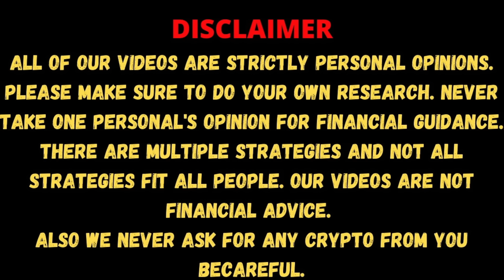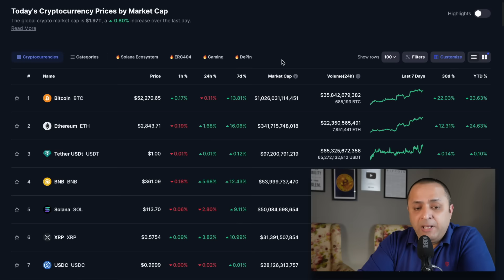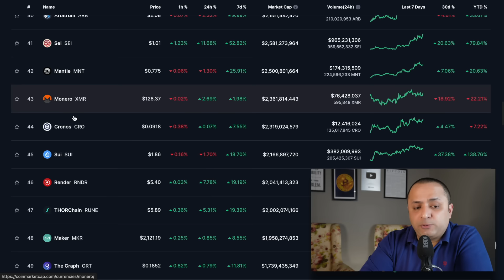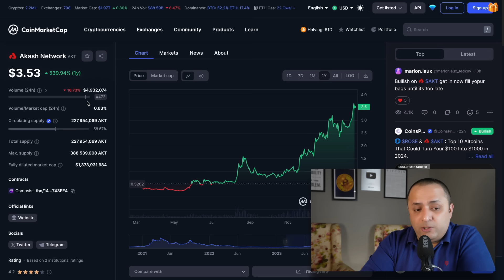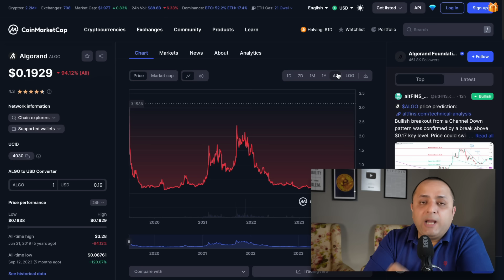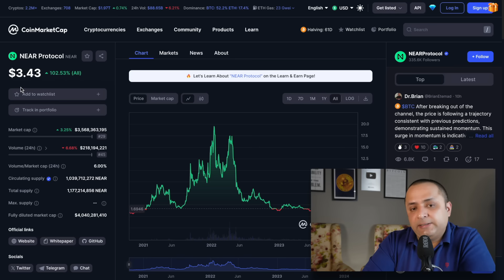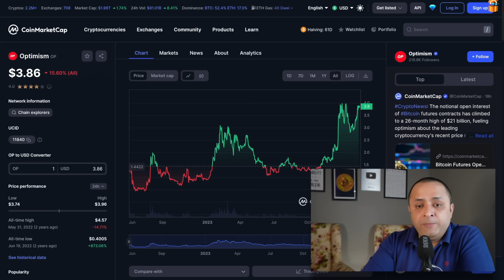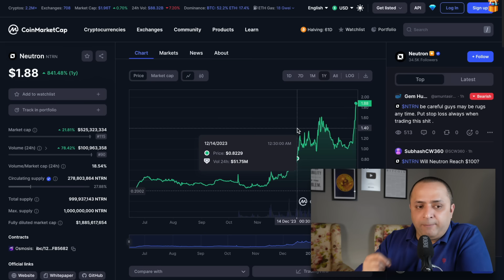🚨 Top MIDCAP Crypto to invest in 2024 |🚀 High Potential Hidden Gem Crypto | Cryptocurrency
The Crypto Market has many Crypto unless you decide on the Categories which have the potential , most mid-cap are the top holding of many retail investors, with a hope of bull run in future surely we need to diversify but there are a list of crypto in Mid Cap range which many do not speak about. Let's find the hidden gems in the crypto market which still has a lot of upside in upcoming bull run in 2024-25

🟡 WHERE TO BUY CRYPTO FROM (LIST OF CENTRALISED EXCHANGES):

👉  BINGX (New Registration Open for Indian & Global Crypto Users) (No KYC Required)
      Refferal Code - KRW9P2

👉  BYBIT (New Registration Open for Indian & Global Crypto Users)

👉  BITGET (New Registration Open for Indian & Global Crypto Users) ($5 Joining Bonus)
      Refferal Code - sc3r

👉  MEXC GLOBAL (LOWEST TRANSACTION FEES - MOST ALTCOINS ALREADY LISTED)

This Video is Related to the following:
Vechain, Vechain price prediction, mubi, paal ai, arweave, arweave price prediction
price prediction arweave, hbar hedera, render coin, best mid cap crypto, top crypto projects, best crypto projects, crypto to invest in 2024, top crypto investment for 2024, high potential crypto, op crypto, op price prediction, optimism coin price prediction, algo, algorand, price prediction algo, algo price prediction, best low price crypto to invest, hidden gems in crypto for 2024,